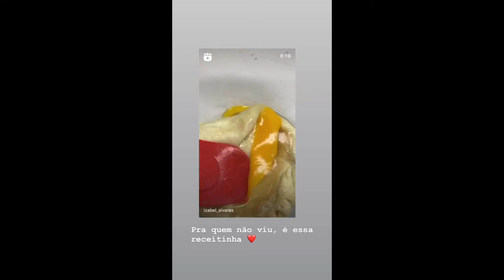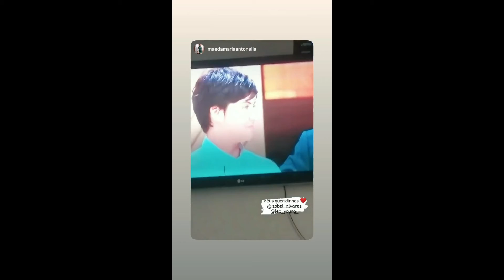STORIES DAS CHEFS KATLEEN LACERDA E IZABEL ALVARES 11/02/2021